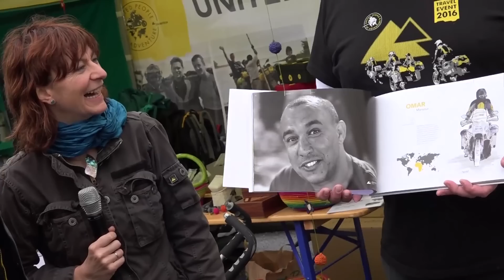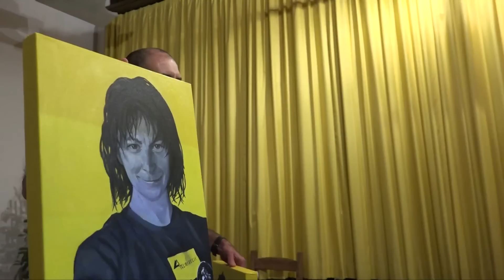United People of Adventure - Episode 8 THE REUNION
What Fantala tore asunder Niederechach sought to rebuild – or replace. To give closure to a small group of adventure riders, to bring together the United People of Adventure 2016 for one last time...